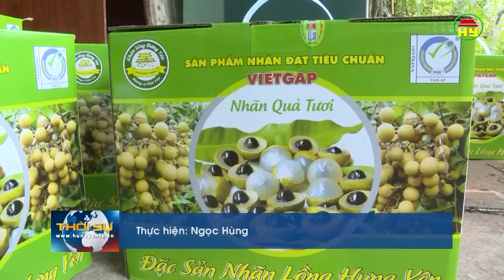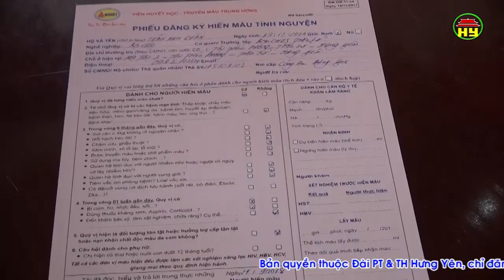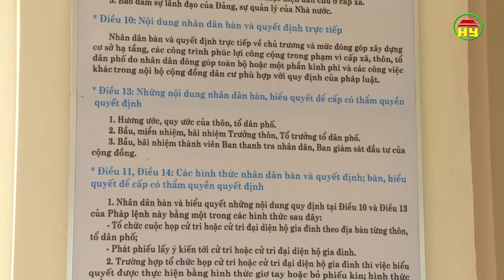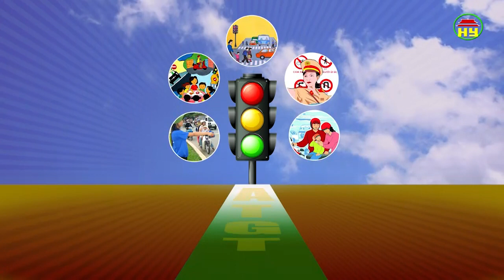Thời sự Hưng Yên thứ 7 ngày 15/09/2018